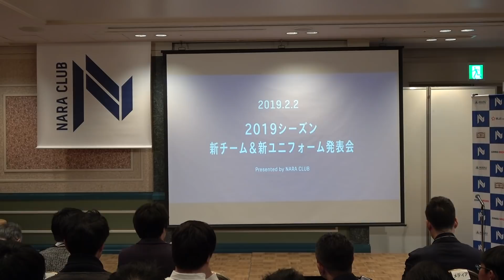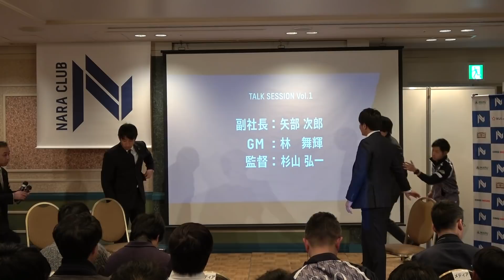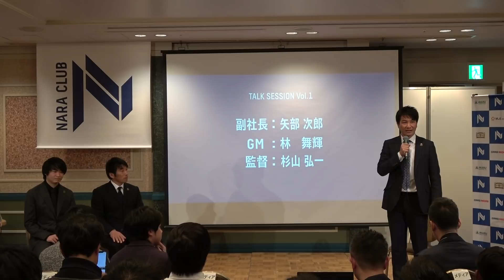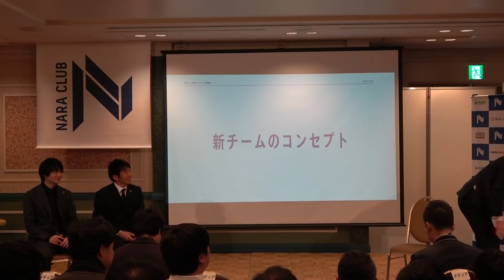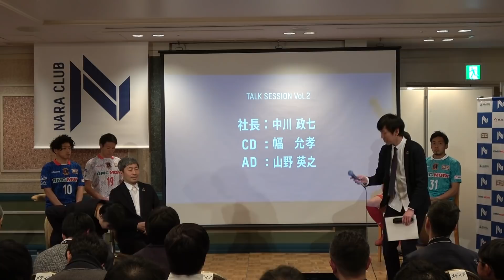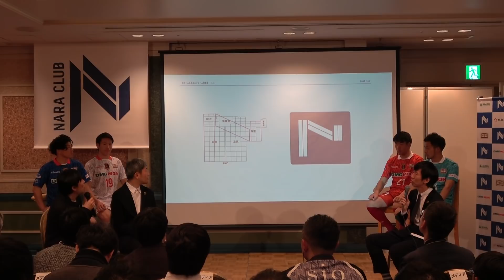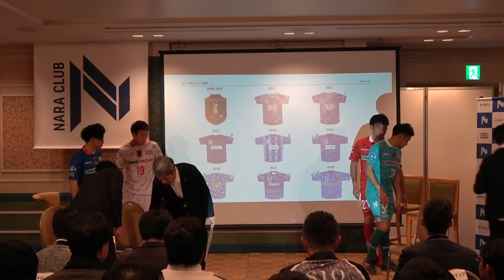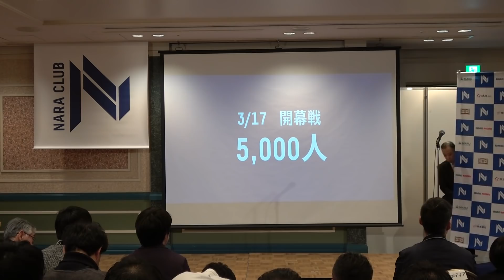2019シーズン 新チーム＆ユニフォーム発表会